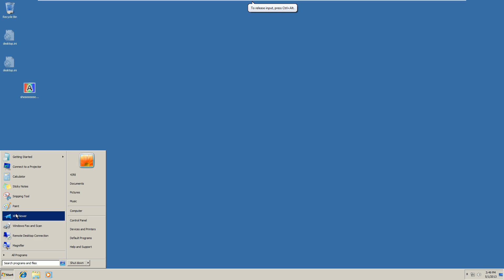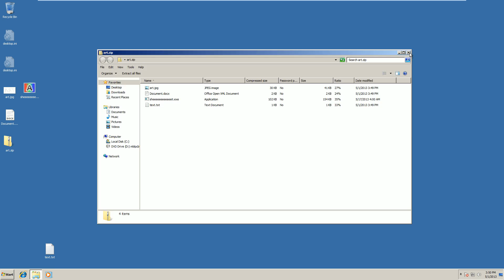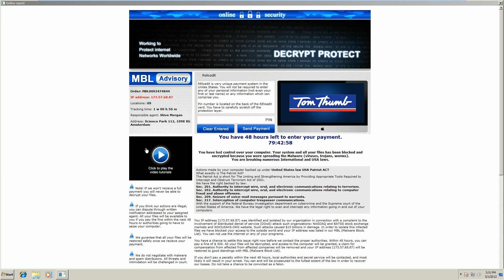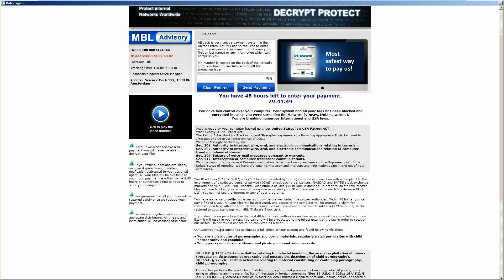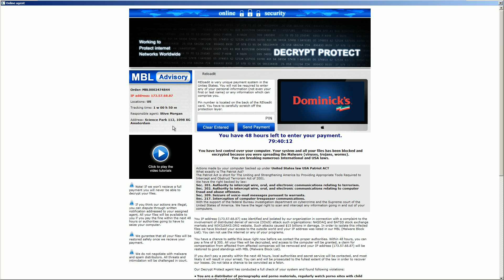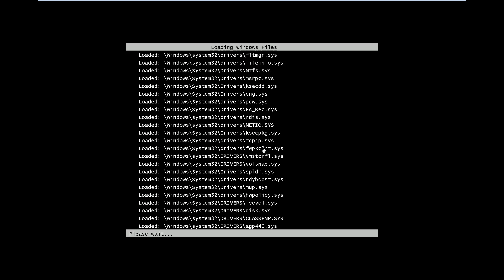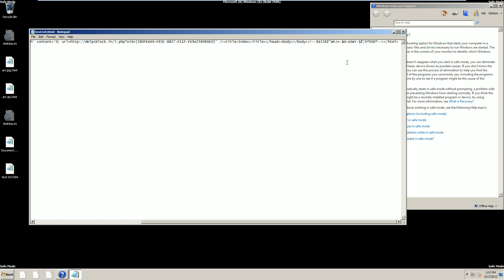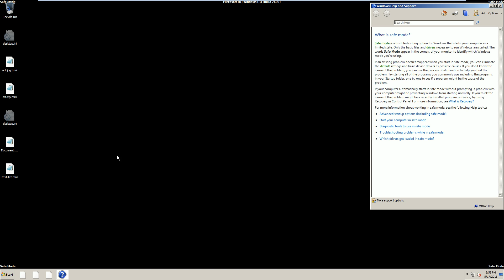MBLBlock (aka MBLPCBlock, Decrypt Protect) File Encrypting Ransomware Demonstration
Demonstration of new file encrypting ransomware making the rounds. As of the publishing of this video, there is no way to fix files encrypted by this ransomware. When a method pops up, there will be a followup video including the removal process and decryption.